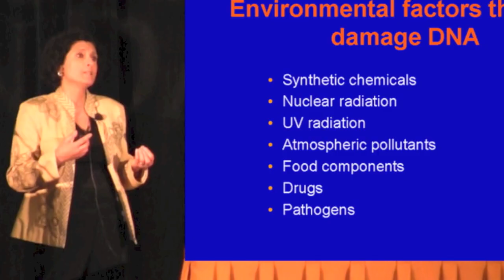Scleroderma Foundation 2013 Trailer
Trailer for the upcoming National Patient Education Conference in Atlanta, Georga - July 2013.